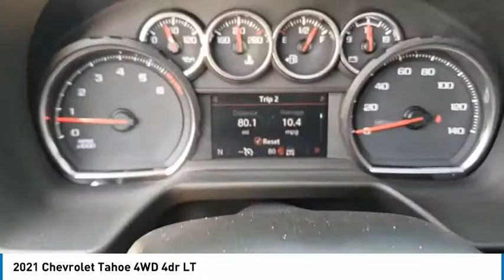2021 Chevrolet Tahoe Midland Texas MR401705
2021 Chevrolet Tahoe 4WD 4dr LT

Heated Leather Seats, Third Row Seat, Moonroof, 4x4, Power Liftgate, Rear Air, Captains Chairs, AUDIO SYSTEM, CHEVROLET INFOTAINMENT.. ENGINE, 5.3L ECOTEC3 V8. LT trim, GRAYWOOD METALLIC exterior and JET BLACK interior. SEE MORE! KEY FEATURES INCLUDE Leather Seats, Third Row Seat, 4x4, Power Liftgate, Rear Air, Heated Driver Seat, Back-Up Camera, Running Boards, Premium Sound System, Satellite Radio, Onboard Communications System, Trailer Hitch, Aluminum Wheels, Remote Engine Start, Dual Zone A/C. Privacy Glass, Remote Trunk Release, Keyless Entry, Child Safety Locks, Steering Wheel Controls. OPTION PACKAGES SUNROOF, POWER PANORAMIC, DUAL-PANE, TILT-SLIDING with express-open and close and power sunshade, SEATS, SECOND ROW BUCKET, MANUAL, TRANSMISSION, 10-SPEED AUTOMATIC electronically controlled with overdrive, includes Traction Select System including tow/haul (Most vehicles built on or after 6-7-2021 with a V8 engine will have (NSS) Not Equipped with Automatic Stop/Start, which removes Automatic Stop/Start, Engine control stop/start disable button and its content.) (STD), ENGINE, 5.3L ECOTEC3 V8 with Dynamic Fuel Management, Direct Injection and Variable Valve Timing, includes aluminum block construction (355 hp [265 kW] @ 5600 rpm, 383 lb-ft of torque [518 Nm] @ 4100 rpm) (STD), AUDIO SYSTEM, CHEVROLET INFOTAINMENT 3 PLUS SYSTEM, 10.2 DIAGONAL HD COLOR TOUCHSCREEN AM/FM stereo, Bluetooth audio streaming for 2 active devices, Apple CarPlay and Android Auto capable, enhanced voice recognition, in-vehicle apps, cloud connected personalization for select infotainment and vehicle settings. Subscription required for enhanced and connected services after trial period. (STD). WHO WE ARE At All American Chevrolet of Midland, our inventory includes the popular Chevy Cruze Plus TT&L and fees. Price contains all applicable dealer incentives and non-limited factory rebates. You may qualify for additional rebates;